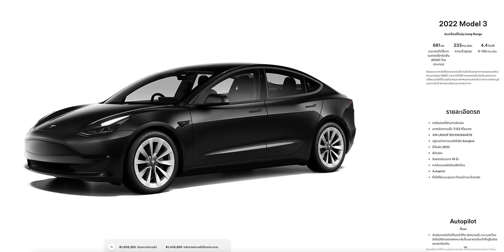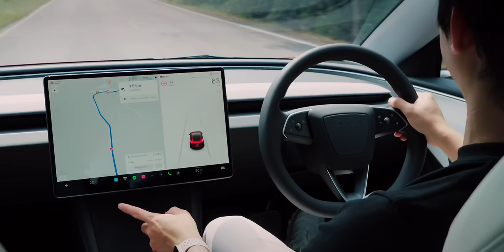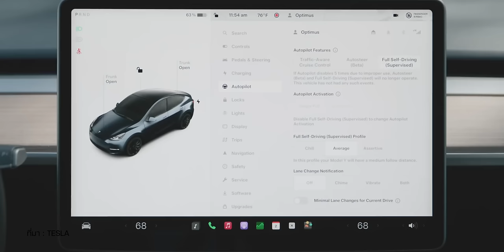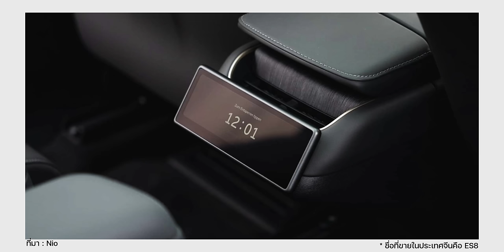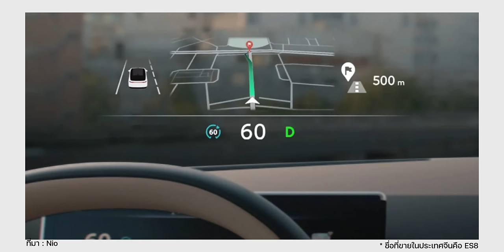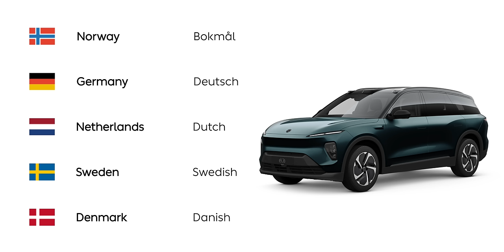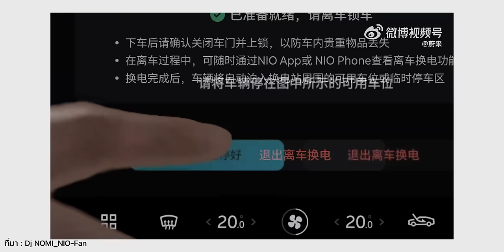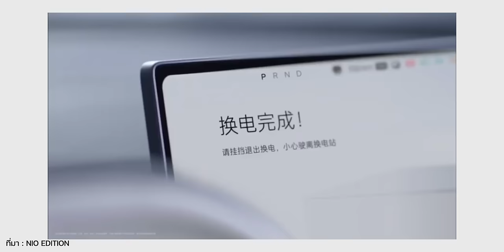Tesla เปิดขายมือสอง | Tesla Ai 5 | Nio EL8 | Nio สถานีเปลี่ยนแบตเตอรี่ Gen 4 | KIA EV4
สรุปข่าว EV : Tesla ไทย เปิดขายรถ Tesla มือสอง, Tesla เปิดตัว AI 5 สำหรับระบบ FSD, Nio EL8 SUV ไฟฟ้าหรู 6 ที่นั่ง, NIO เปิดตัวสถานีสลับแบตเตอรี่ เจเนอเรชันที่ 4, พบ KIA EV4 รถยนต์ไฟฟ้าซีดาน พรางตัววิ่งทดสอบ

00:00 - หัวข้อข่าว
00:43 - Tesla เปิดขายมือสอง
01:29 - Tesla Ai 5
04:26 - Nio EL8
09:01 - Nio สถานีเปลี่ยนแบตเตอรี่ Gen 4
13:08 - KIA EV4